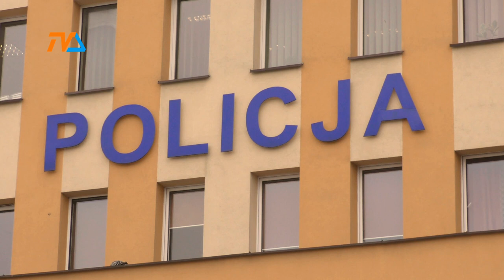Ale wpadka! |TVSUWAŁKI